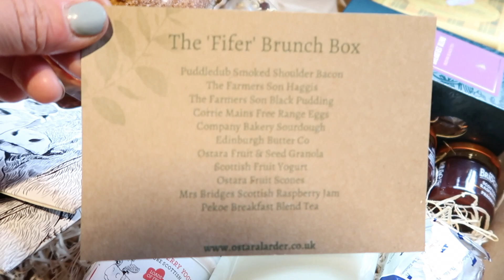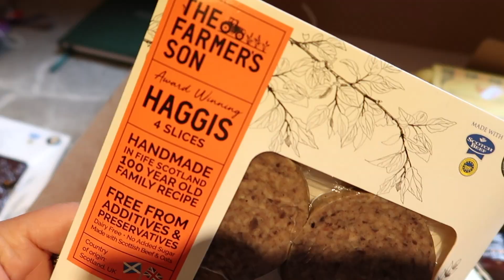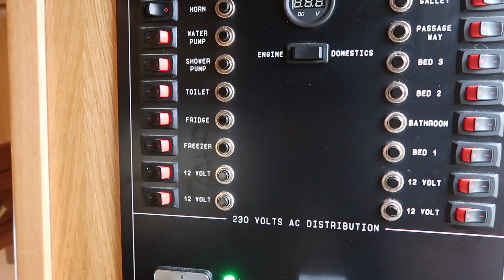WEEK IN THE LIFE | COME TO THE STUDIO WITH US & STAY OVER ON A CONVERTED CANAL BARGE | Mama Reid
Come to the studio with us to record the Podcast & spend the night on a converted barge in Edinburgh! A little insight into our week, it's great now life is opening up again & we can share new experiences as a family! How are you all feeling now things are heading back to a sense of normal?

Ash xx

The Four Sisters Boatel kindly invited us to stay over and share out experience (*gifted stay*)

Great stay in the capital with easy access to main city centre attractions and local eateries.